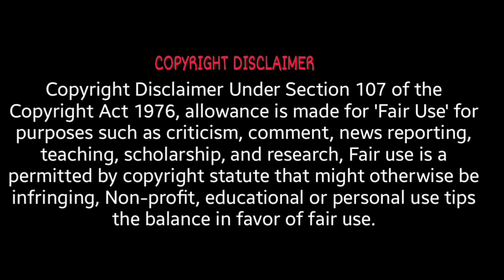Ep 16 Lie to love 😍/jmvoiceover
Thanking you!!